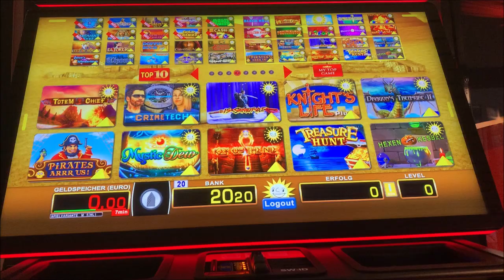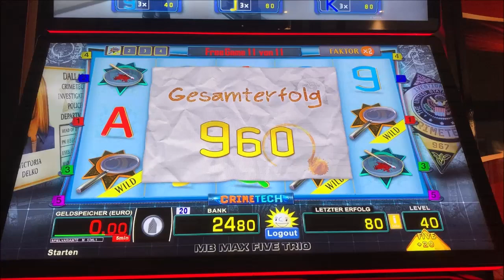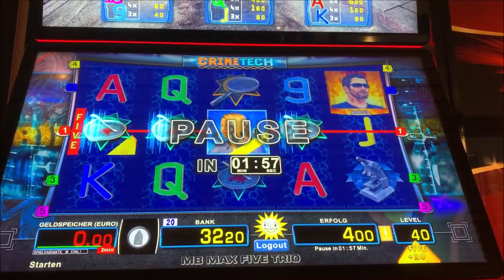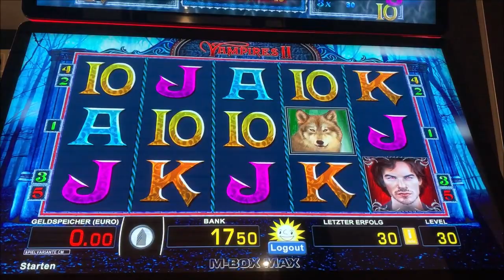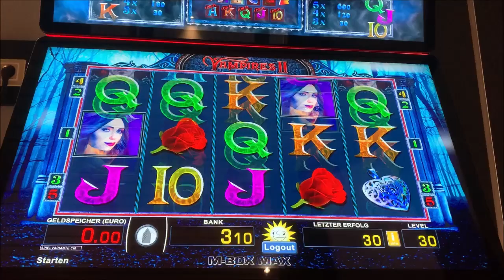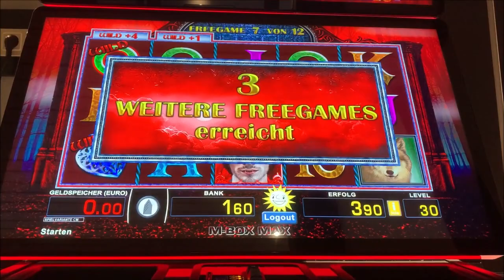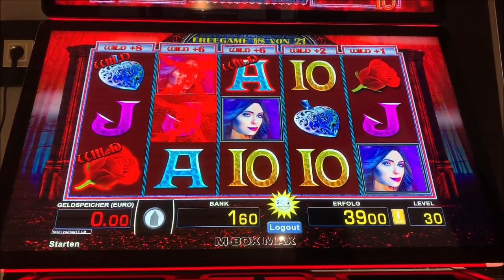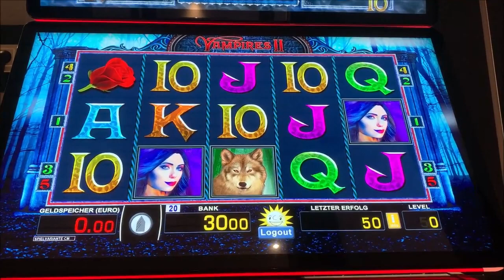Let's Play Merkur, Bally, Novoline, Spielothek Tag 116 Teil 3